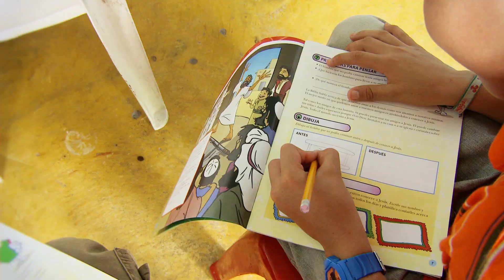Discipling Boys and Girls through The Greatest Journey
2009-Present: trained local teachers lead Operation Christmas Child shoebox recipients in 12 lessons of follow-up discipleship.